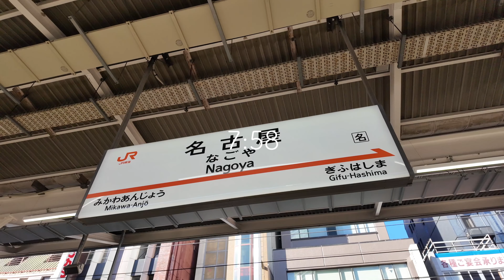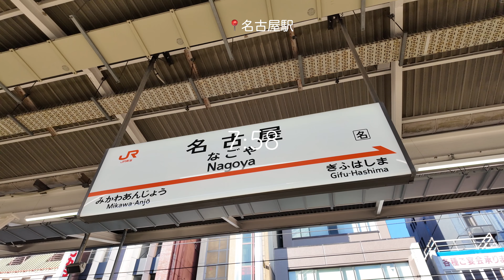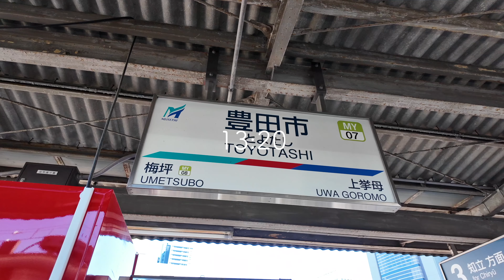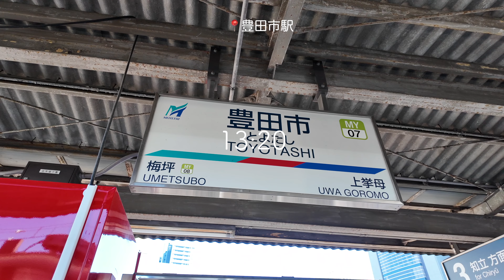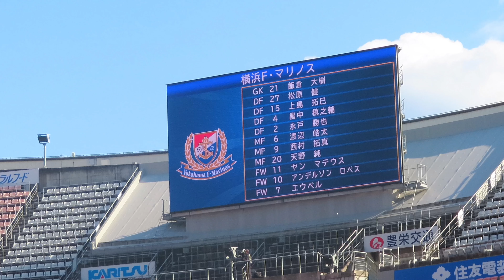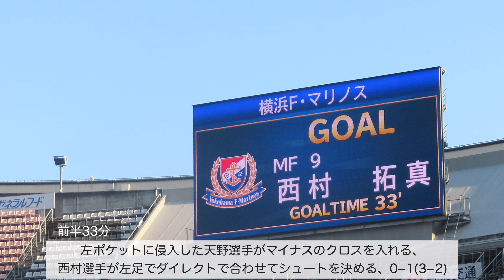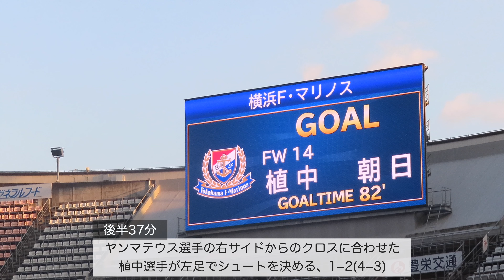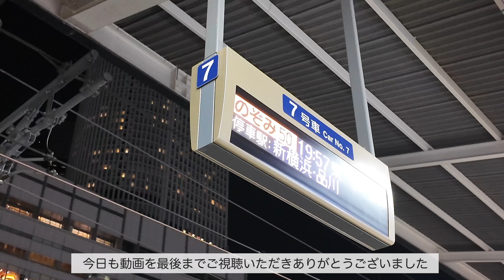［あと一歩届かず］ルヴァンカップ プライムラウンド 準決勝 第2戦 名古屋グランパス×横浜Ｆ・マリノス［サッカー観戦Vlog］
2024年10月13日（日）
2024JリーグYBCルヴァンカップ プライムラウンド準決勝　第2戦
名古屋グランパス×横浜Ｆ・マリノス

試合のハイライトはこちらをご覧ください。（スカパー！国内サッカーYoutubeチャンネルに移動します）

効果音：OtoLogic

ナレーションは身バレ防止のため音声を加工しています